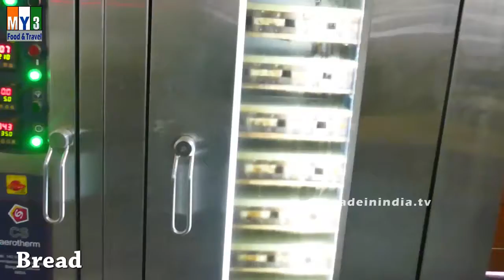500 Bangalore Street Foods | PART 1 | Street Food India | Street Foods From Top Indian Cities